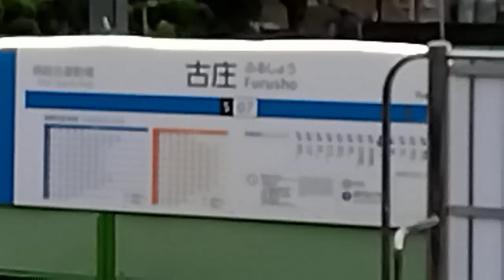静鉄古庄駅➡新静岡方面行ホームに新しい屋根(骨組み)が、出来たよ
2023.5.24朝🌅